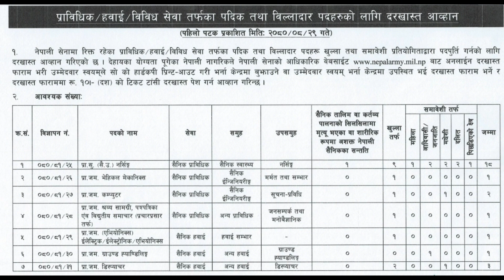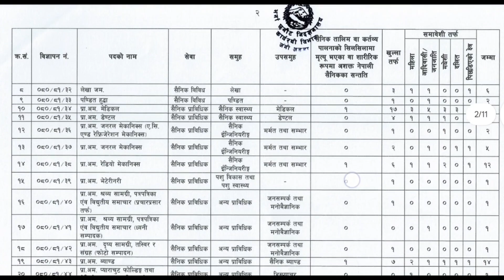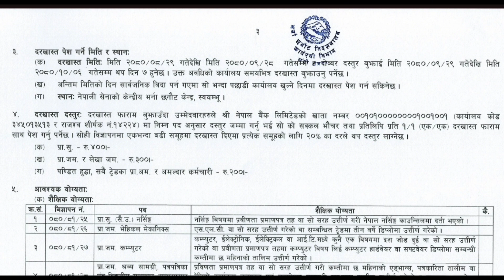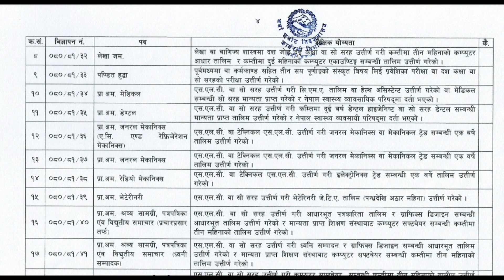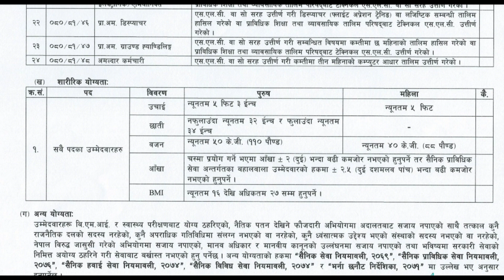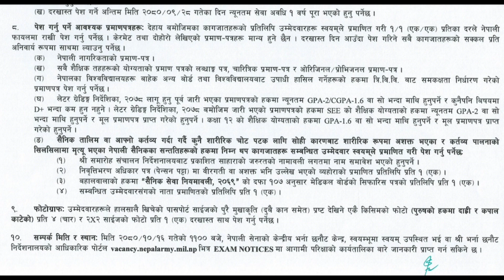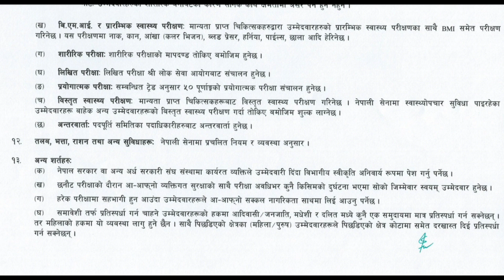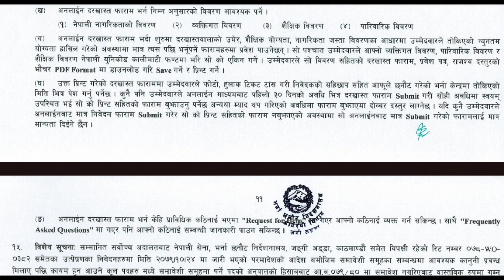Nepal Army Technical Vacancy 2080 || SEE pass can Apply || नेपाली सेनामा नयाँ भर्ना खुल्यो २०८०